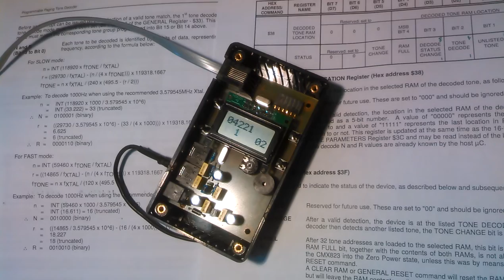Decoding CCIR tones (selcall) with a CMX823 chip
: Decoding CCIR signaling tones with a PIC16F870 connected to a CMX823 integrated circuit. That chip is in fact a specialized PLL. It could be useful for playing with this ...